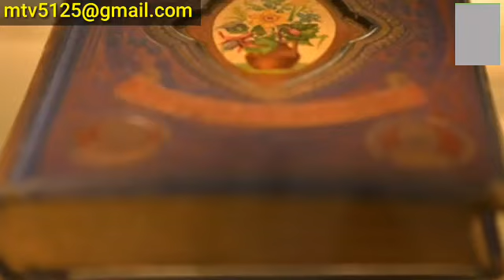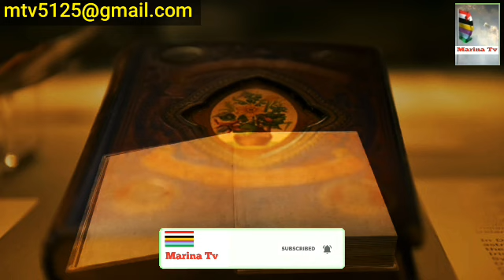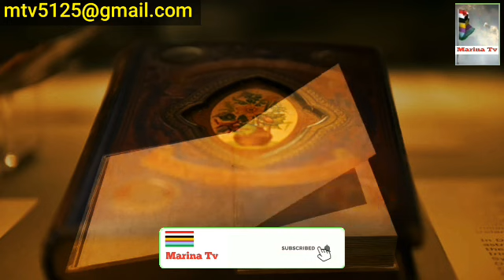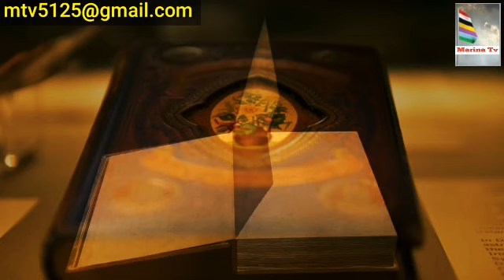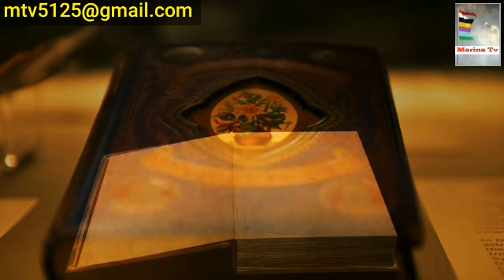Koubru Mathakta Ahingda Sang Mei Chakpa,Diary dagi Asengba wari.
Lijariba wari ashi Asengba thokhiba Diary da yumfam oiba warini Adom Adomgi punsida thokhiba wari kya leiragasu channel ashigi mail da Thabirakpa Yagani amadi yengbiriba pumnamakpu amuka hana khurumjari amadi yaribamakhei share toubiyu.